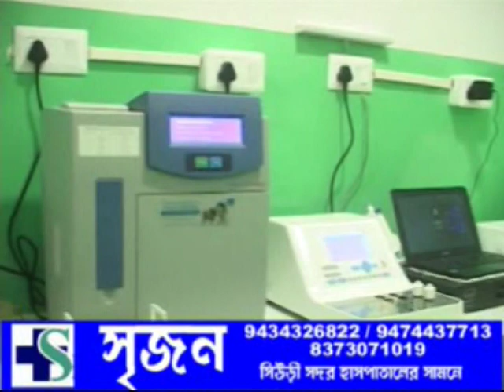VOI TV ZILLA BARTA 11.04.2023